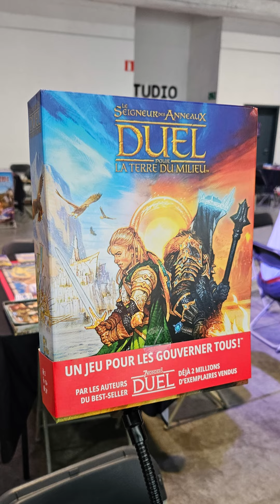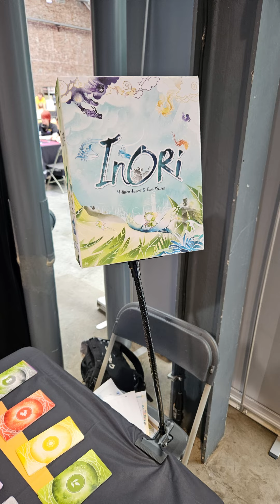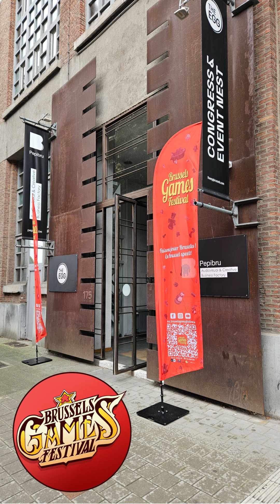Brussels Games Festival 2024 - Aftermovie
🇳🇱 🇧🇪 Dit weekend is er het @brusselsgamesfestival

brusseslgamesfestival ging/gaat door van 📆 vrijdag 23 tot en met zondag 25 augustus 2024

We waren er de voorbije dagen reeds aanwezig, maar ook vandaag kan je nog in theeggbrussels aan het zuidstation terecht. Dus ga zeker nog langs!

Het Brussels Games Festival is al aan zijn 9de editie toe. Je vindt er tal van uitgevers die je de spellen met plezier uitleggen, een heuse tweedehands en een prototype zone. Ook was erop zaterdagavond een heuse nocturne. Met een uitleen stand van @ludoludo.bxl

Je vindt er uitgevers zoals  @asmodeebelgium  @geronimogames @hachette_boardgames_benelux @ellishendriksen @azoa.games @critical.hut @reposproduction @daysofwonder @arkada_studio @jeuxopla @geekattitudegames @foxtrollgames @libellud en nog veel meer.

De winkels van @dedale_be @chezcubitus

We kwamen er ook enkele bekenden tegen zoals @meetle_be en @bord.en.spel @cedric.baelen @jessica_thegeekmom

Zeker een geslaagde beurs met dank aan de organisatie, alle vrijwilligers, uitgevers en bezoekers.

Op naar een jubileumeditie in 2025!

🇺🇸 🇬🇧   This weekend there is the @brusselsgamesfestival

Brussesl Games Festival went/will go on from 📆 Friday 23 to Sunday 25 August 2024

We were already there the past few days, but today you can still visit the fair at the theeggbrussels near the Midi station. So be sure to stop by!

The Brussels Games Festival is already in its 9th edition. You will find numerous publishers who will be happy to explain you the games, a second-hand zone and a prototype zone. There was also a nocturne on Saturday evening. And you can lend out games from @ludoludo.bxl to play.

You'll find publishers like @asmodeebelgium @geronimogames @hachette_boardgames_benelux @ellishendriksen @azoa.games @critical.hut @reposproduction @daysofwonder @arkada_studio @jeuxopla @geekattitudegames @foxtrollgames @libellud and many more.

The stores of @dedale_be @chezcubitus

We also ran into some acquaintances there like @Meetle_be  and @bord.en.spel @cedric.baelen @jessica_thegeekmom

Definitely a successful fair with thanks to the organization, all the volunteers, publishers and visitors.

On to an anniversary edition in 2025!